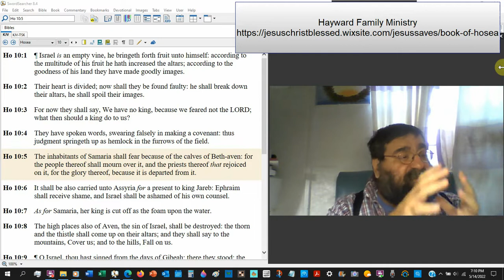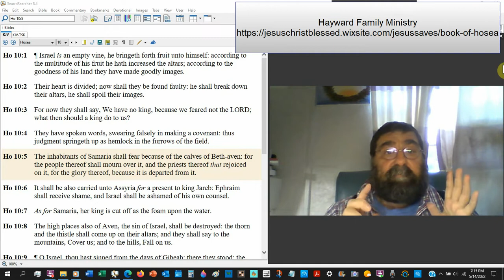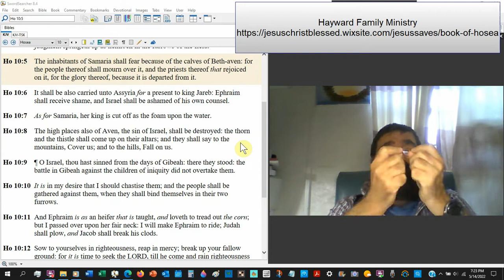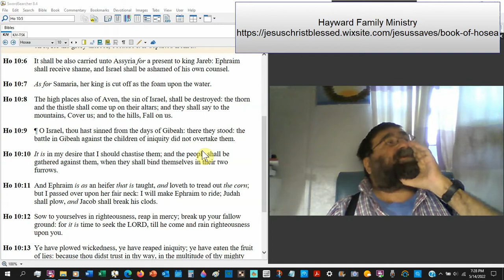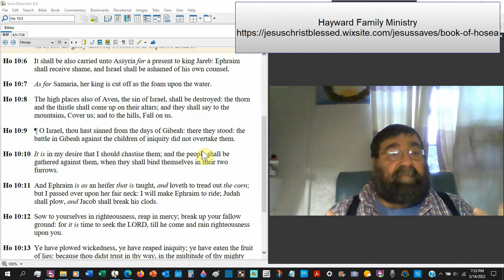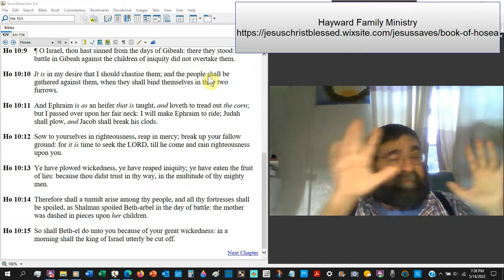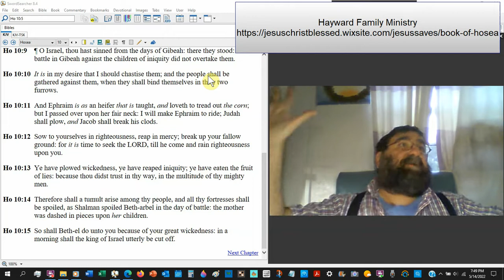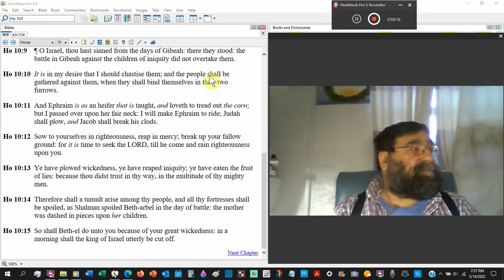Israel Is An Empty Vine Hosea 10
God accuses Israel of numerous transgressions and threatens them with retribution.
He encourages them to repent.